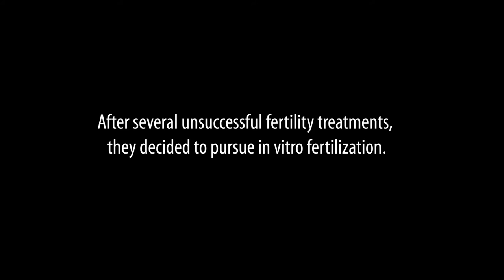My Story: Hunley Twins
“Everything was easy for us early in our relationship,” Eric says. “So the natural progression was OK, let’s have a baby. And we thought that would go just as easily.” Watch their story on the quest to have children, with the help the Jones Institute for Reproductive Medicine at EVMS.